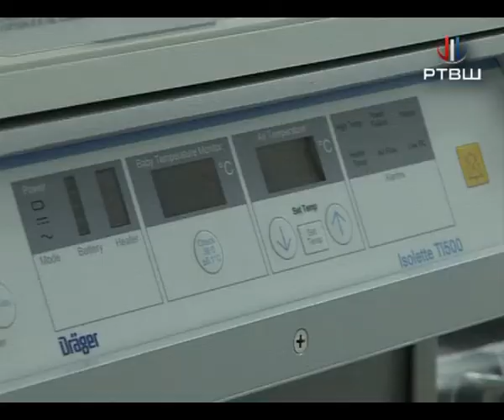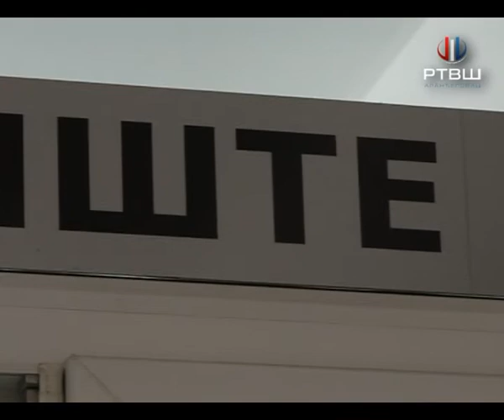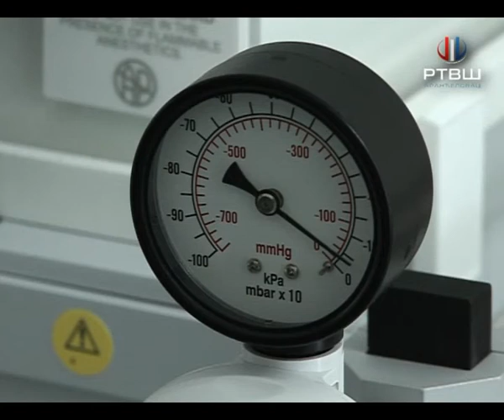RTV Šumadija - Inkubator za porodilište